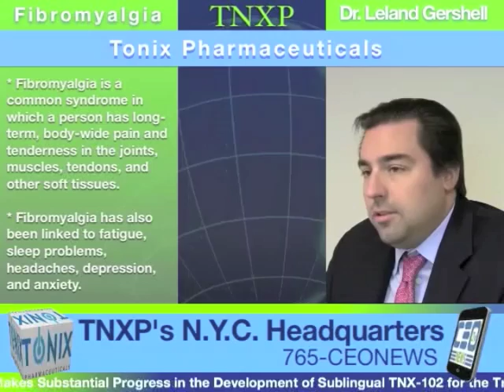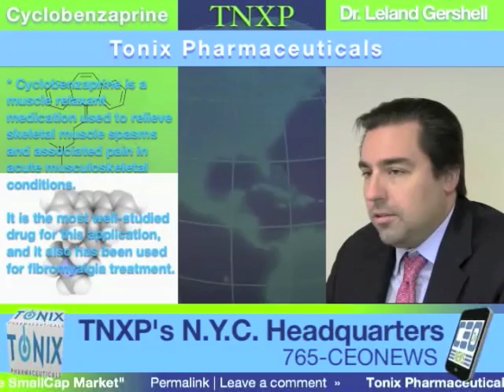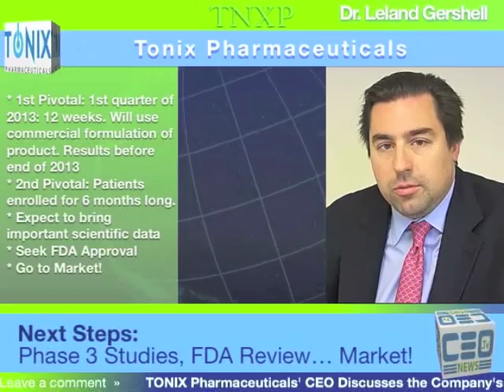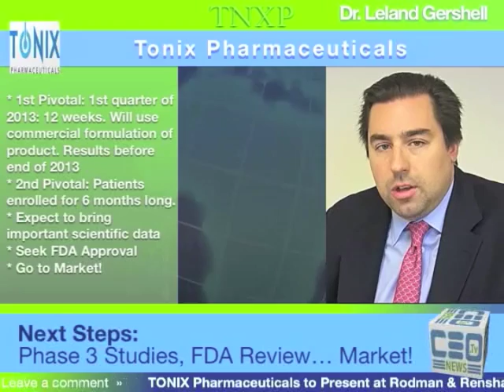TNXP's CFO Discusses Recent Success of TNX-102SL in Clinical Trials